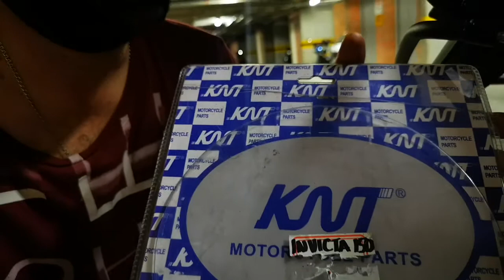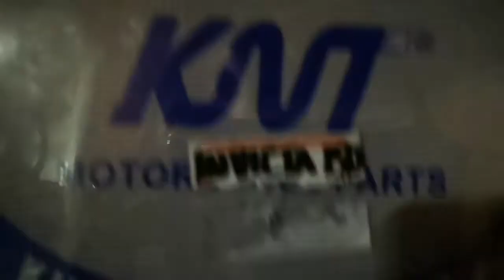Truco con el disco de freno para Honda XRE300 !!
Una buena opción para quienes tienen la Honda XRE300.